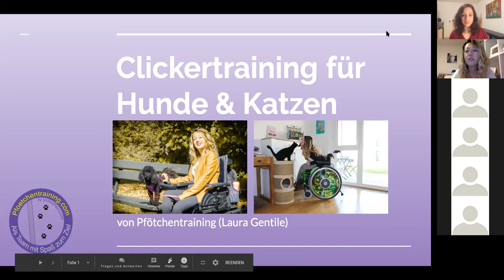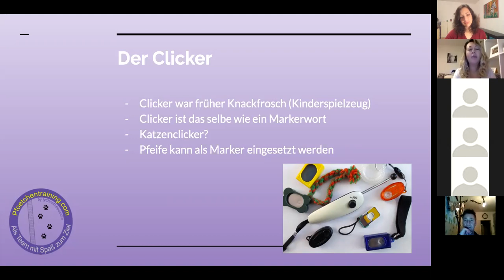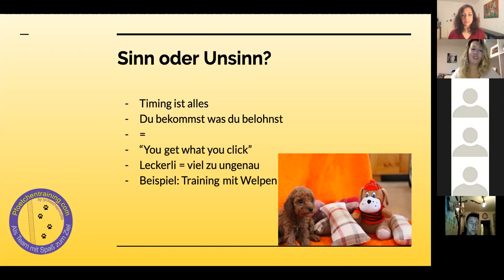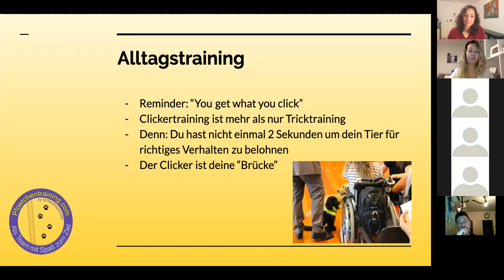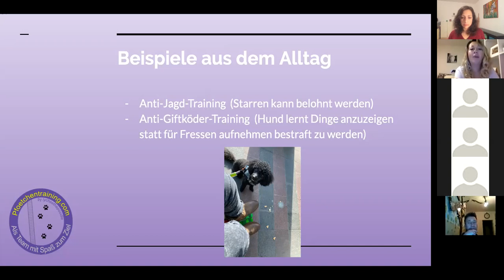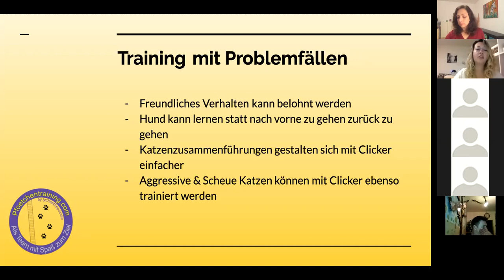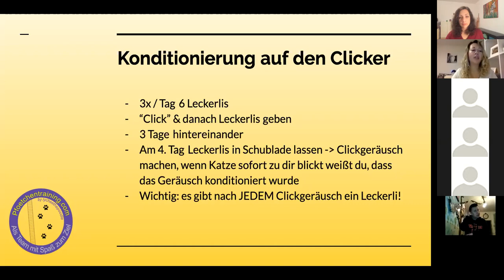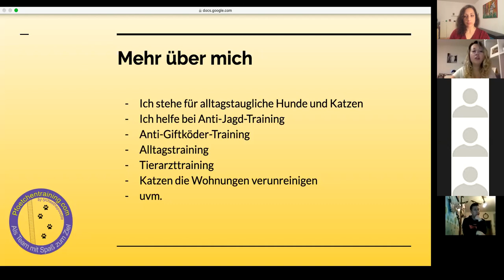Clickertraining mit Hunden und Katzen - Tricktraining & Alltagstauglichkeit (Laura Gentile)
Clickertraining ist viel mehr als nur Tricktraining, oder?

Was wäre, wenn du Probleme wie in die Wohnung markieren, Angst und Stress beim Tierarztbesuch, Jagdverhalten, nicht alleine bleiben können oder Streit und Stress im Mehrkatzenhaushalt bzw. bei der Zusammenführung vermeiden oder verändern könntest?

Auch dazu ist das Clickern geeignet!

In diesem gratis Webinar erklärt Laura Gentile dir die Basics des Clickertrainings, wofür sie dieses anwendet und ob du mit dem Clicker mit jedem Tier arbeiten kannst.

Es ist ein informatives Webinar rund um den Einsatz des Clickers bei Hunden und Katzen.

► Tierkommunikation lernen online, Ausbildung zum Animal Creation Coach & mehr Erfolg für dein Tierbusiness

► Für weitere Tipps und regelmäßige Impulse, komm in meine Facebook Gruppe

► Möchtest du deine Berufung mit Tieren leben oder dein Tierbusiness zum wachsen bringen? Komm in meine Tierbusiness Fb Gruppe